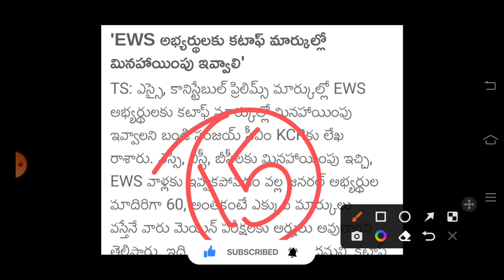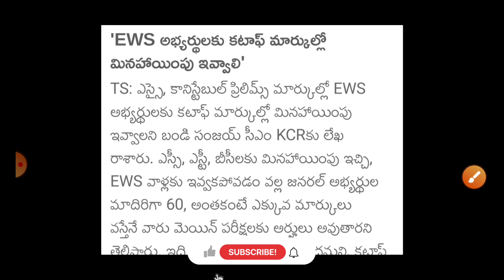Good News:- SI and Constable Results Latest News | Tslprb Latest News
Constable Results Latest News | Telangana Constable Exam Results | TS Constable Exam Results

TS constable results 2022
Constable results 2022
Ts si results 2022
TS constable
TS Police results 2022
Constable results 2022 TS
కానిస్టేబుల్ ఫలితాలు 2022
తెలంగాణ పోలీస్ ఫలితాలు 2022
TS constable results
Police constable results 2022
Tslprb latest news
Si Constable results 2022